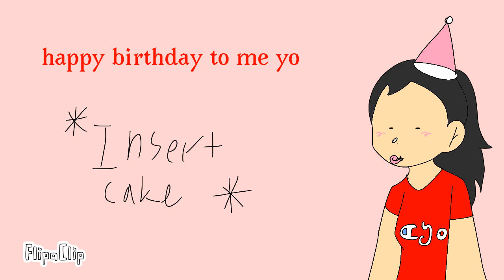happy birthday to me!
going to haidilo and gonna watch a movie yaysyaya